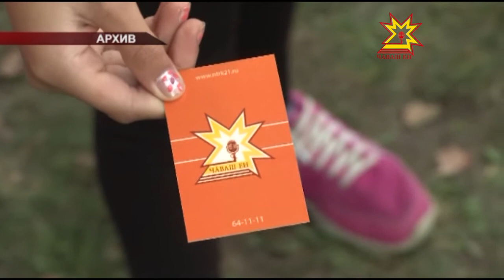Чебоксары готовятся к празднованию Дня города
Чебоксары вовсю готовятся к празднованию Дня города. Огромное количество сюрпризов традиционно ждет жителей и гостей столицы Чувашии.